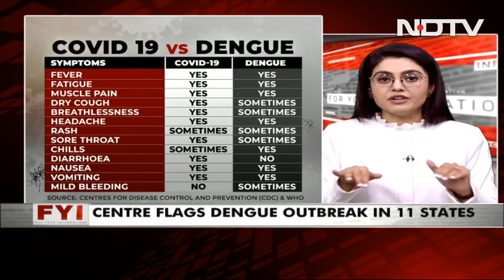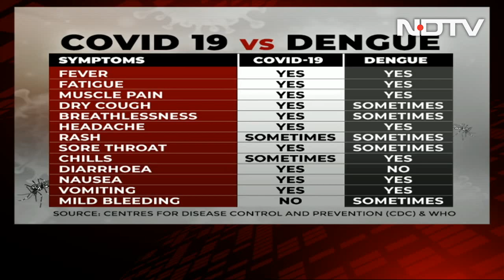Explained: Dengue And Its Variants | FYI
Dengue subtype 2 or DENV-2 is currently predominant in India. The centre has issued red flags to 11 states that are reporting an increase in the number of dengue fever. According to the World Health Organisation, while many DENV infections produce only mild illness, DENV can cause an acute flu-like illness. Occasionally, this develops into a potentially lethal complication. So, what are the symptoms, causes, preventions and how different it is from COVID-19 symptoms? An expert panel on FYI decodes it for you.